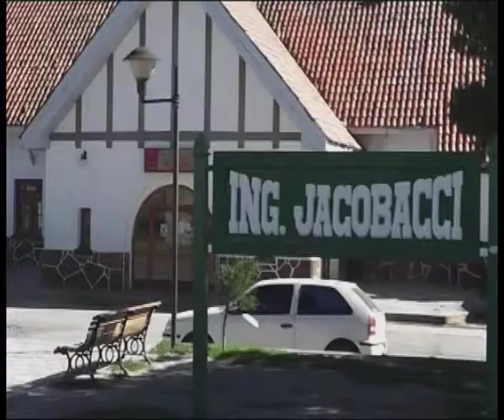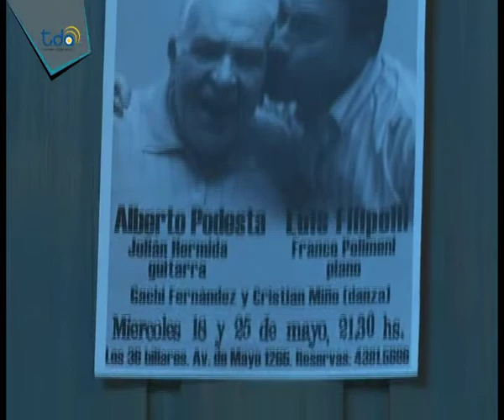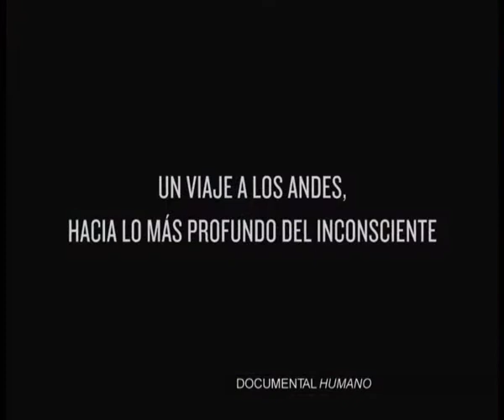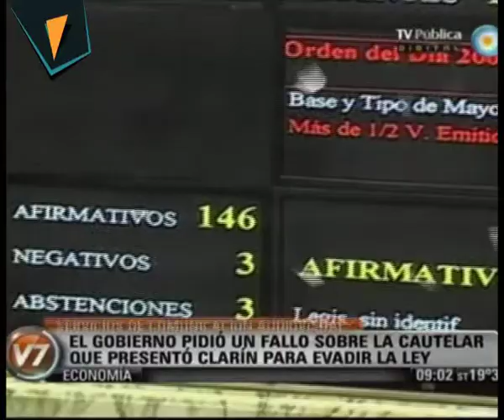Panorama Argentino N° 107 - Bloque 2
Los habitantes de la ciudad rionegrina de Ingeniero Jacobacci se unieron para adornar la ciudad con diseños navideños reciclados. Te mostramos la historia del documental Blues de los Plomos, lo que hay detrás de los shows musicales. Otro documental, Humano, que indaga sobre la existencia del ser. Y también la segunda parte del anuario 2013.